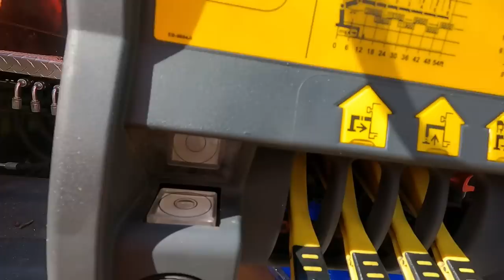Devastating Tornado cleanup with a grapple saw truck in Amory Mississippi